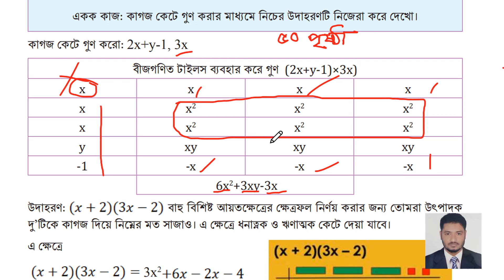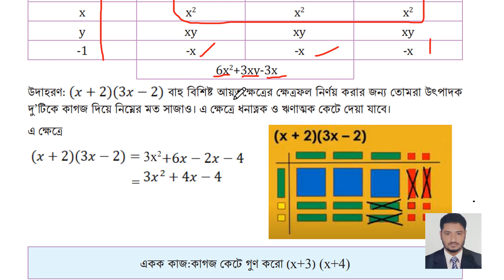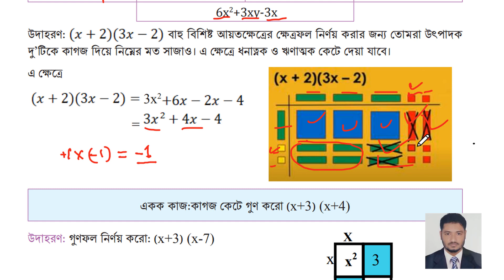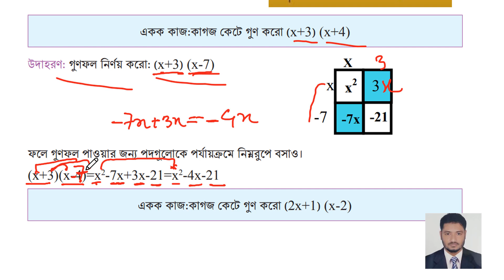Class Seven Math 2023 . Chapter 2. Part-7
৭ম শ্রেণি গণিত । পাঠঃ অজানা রাশির সূচক, গুণ ও তাদের প্রয়োগ   ।
৫০ পৃষ্ঠা
কাগজ কেটে বীজগণিতীয় রাশির গুণের মডেল তৈরি করো।
শিক্ষাবর্ষ ২০২৩ ।